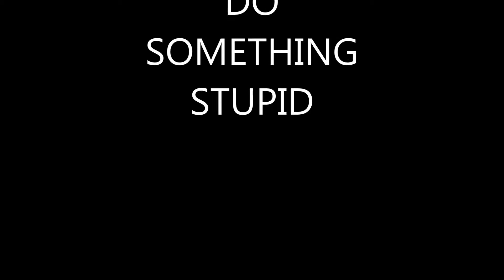Rainbow Six Siege: Episode 1 - It's Time To Do Something Stupid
Here is video put together of clips from us playing Rainbow Six Siege. Some of these clips are from January/February so glitches may have been patched out.